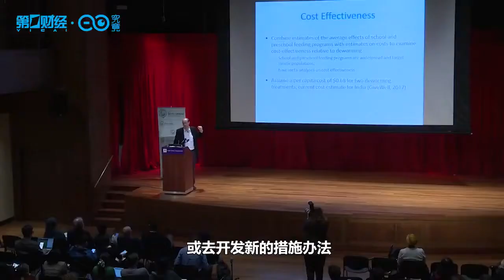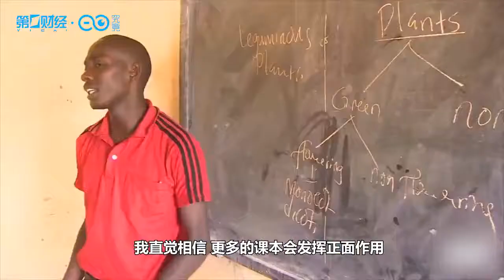Exclusive interview With Michael Kramer: From Volunteer to Nobel Prize Winner